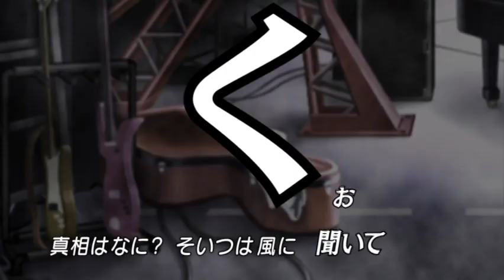🎵 Love Love Guilty (Instrumental) | Gyakuten Saiban 15th「25/27」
🎵 Video Type: Music

📇 Media Details:
A DVD given as a special bonus to those who went to the Gyakuten Saiban (Ace Attorney) 15th Anniversary Concert at the Maihama Amphitheater in January 2017. It contains all the various courtroom skits that Capcom had produced to promote various games in the series.

🏷️ Media Name:
　▫️ 逆転裁判 15周年 特別法廷 来場者特典 DVD 特別法廷 メモリアル ディスク
　▫️ Gyakuten Saiban 15-shūnen Tokubetsu Hōtei Raijōsha Tokuten DVD Tokubetsu Hōtei Memorial Disc
　▫️ Ace Attorney 15th Anniversary - Special Trial Audience Bonus DVD - Special Trial Memorial Disc
📀 Format: DVD Video
🎫 Availability: Event Promo
🌏 Region: JPN
🏢 Publisher: Apex
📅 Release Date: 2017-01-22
🔢 Catalogue No.: EYBS-10017